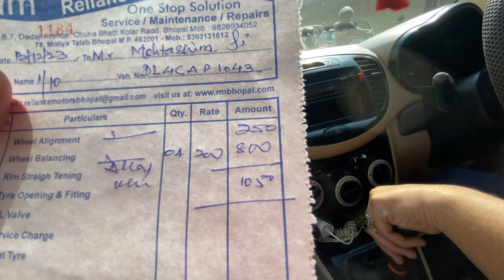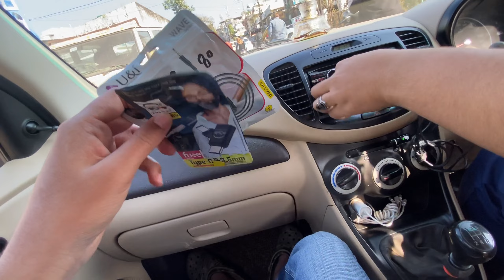Rs.25,000 ki new arwana fish laye fish n fun se 🐟